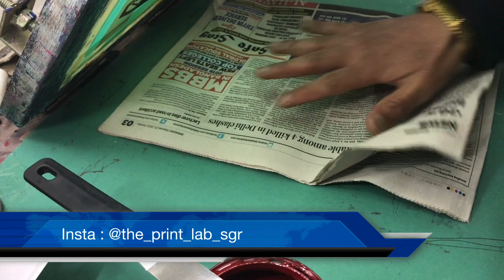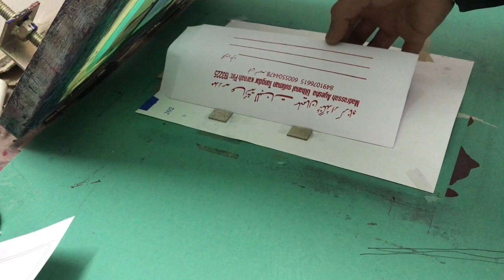Envelope Screen Printing لفافہ اسکرین پرنٹنگ लिफाफा स्क्रीन प्रिंटिंग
Hi viewers
today we are going to learn about screen printing envelope. printing with PVC VYNOSHINE INK.
ENVELOPE IS SELF MADE WITH 70 GSM PAPER.
ENVELOPE SIZE IS 3.5X9.5 INCHES